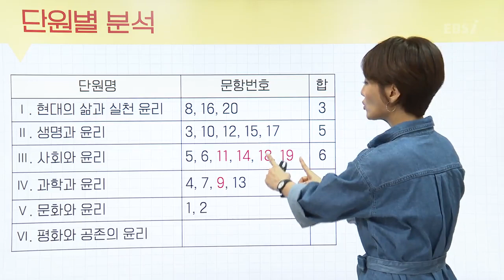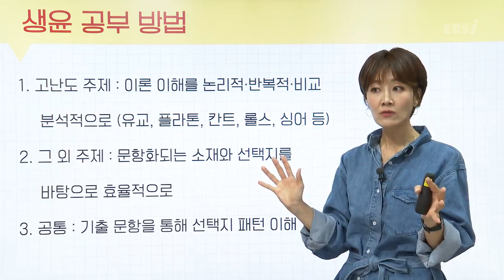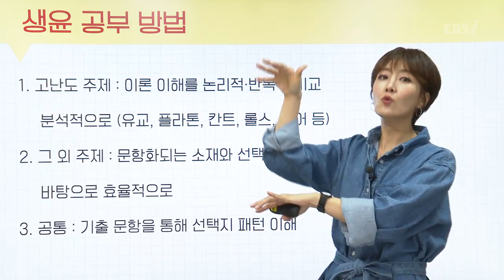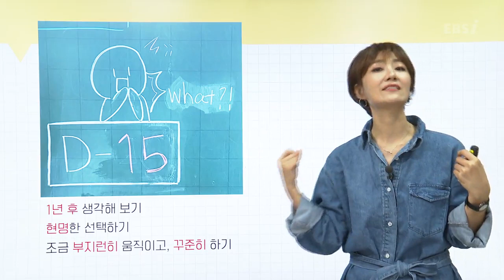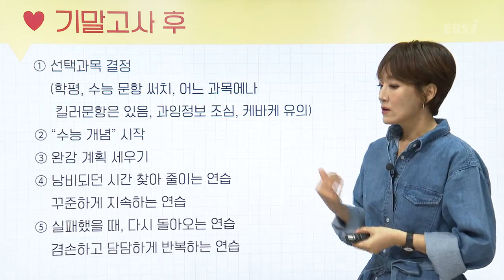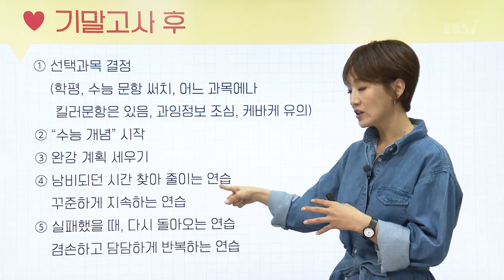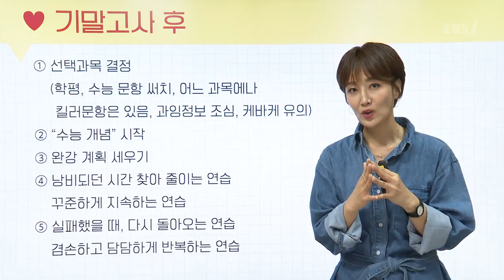[2020학년도 고2 11월 모의고사 해설강의] 생활과윤리- 강승희쌤 : 총평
[2020학년도 고2 11월 학력평가 해설강의] 생활과윤리- 강승희쌤 : 총평